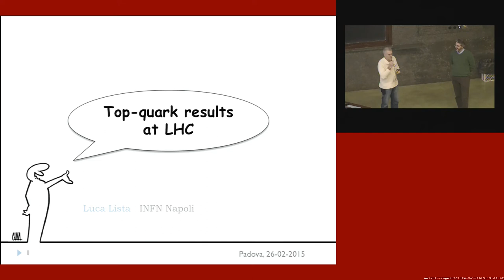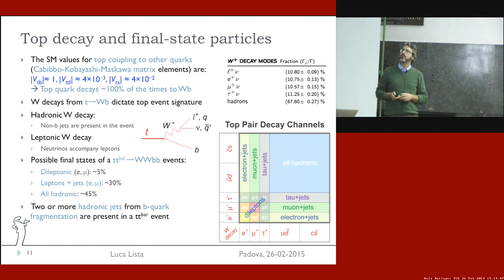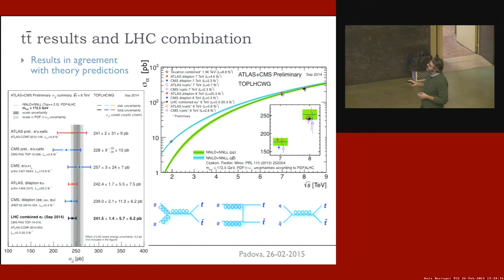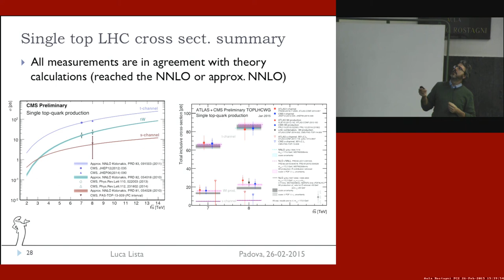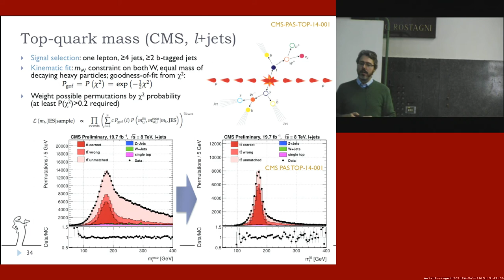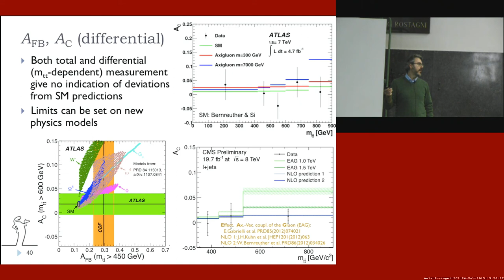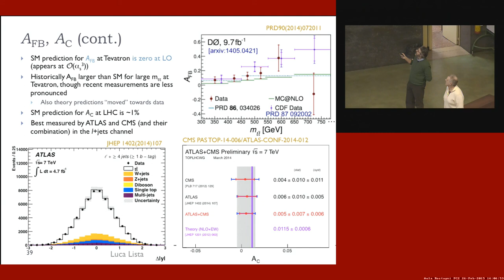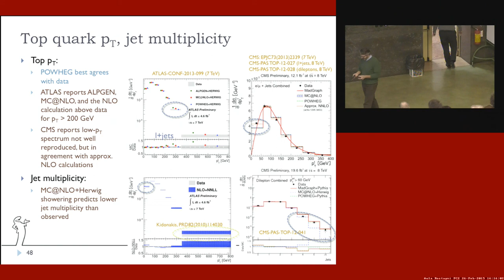Aula Rostagni live - Colloquium - Top-quark results from LHC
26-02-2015 | 15:00 | Dipartimento di Fisica e Astronomia "G. Galilei" - Aula "A. Rostagni"

Dr. Luca Lista - I.N.F.N. - Sezione di Napoli

The top quark was discovered about 20 years ago at the Tevatron.
It is the heaviest particle in the Standard Model and, unlike lighter quarks, decays before forming composite states.
This feature provides a unique opportunity to access directly the quark's properties by studying its decay products.
Being the heaviest known particle, it has a very large coupling with the Higgs boson, and many new physics models foresee special signals involving top quarks.
The results achieved at LHC on top physics reach and in many cases surpass the precision achieved at Tevatron and open a window on new physics searches in top-quark production.